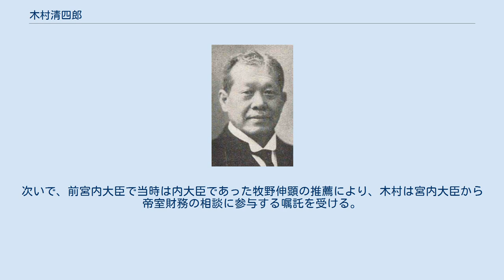木村清四郎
木村 清四郎（きむら せいしろう、1861年7月12日（文久2年6月5日） - 1934年（昭和9年）9月24日）は、明治・大正期の政治家、実業家。
日本銀行に30年間在職し、日本銀行副総裁、貴族院勅選議員。
正五位勲二等。
 備中国小田郡三谷村（現・岡山県）生まれ。
 大阪で化学・英学を学んだのち、1884年（明治17年）に慶應義塾（現・慶應義塾大学）へ入学。
慶應義塾卒業後に、『商況社』に入社し、『中外商業新報』（現在の日本経済新聞社）主幹を経て、社長に就任。
新聞を日刊化させるなど大きく飛躍させる。
 時の日本銀行総裁・岩崎の勧めにより日本銀行に入行。
1901年（明治34年）営業局長、1906年（明治39年）理事、1916年（大正5年）副総裁となる。
中国、欧米、インドを相次いで視察。
加藤高明内閣（濱口雄幸蔵相）時代には、大蔵省出身で銀行の業務に暗い市来乙彦総裁に代わって、事実上の日銀総裁の権威をふるった。
1927年（昭和2年）4月18日に貴族院議員に勅選された。
無所属系議員で構成される同和会に所属。
次いで、前宮内大臣で当時は内大臣であった牧野伸顕の推薦により、木村は宮内大臣から帝室財務の相談に参与する嘱託を受ける。
 日本銀行参与、千代田生命取締役を歴任また、中国銀行（本店・岡山市）新立に関して助言援助。
群馬県伊香保にて死去。